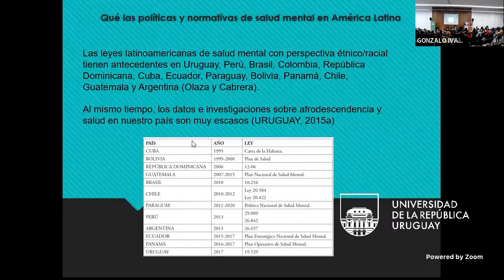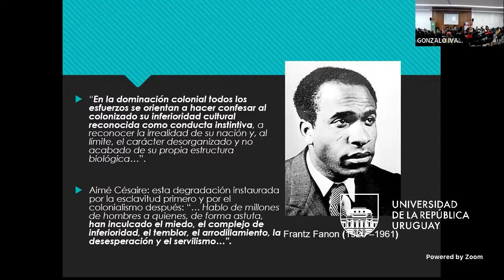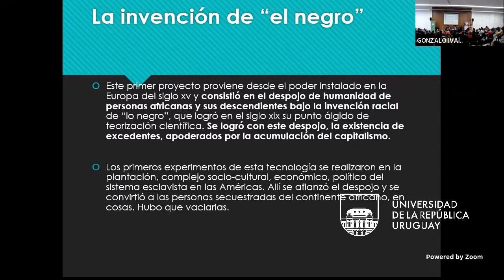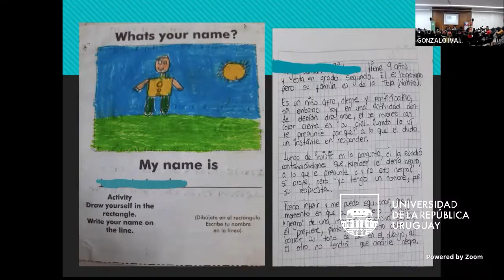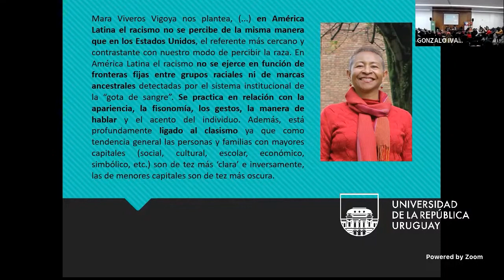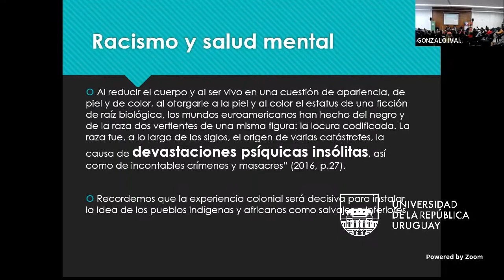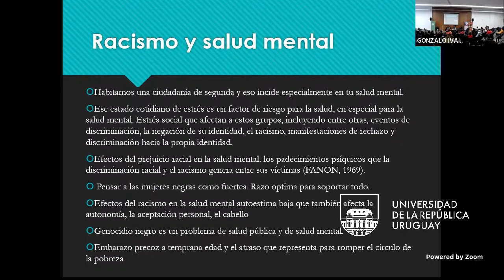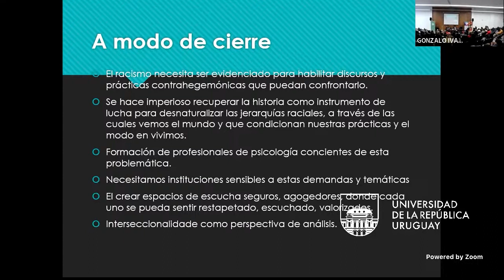Salud mental y población afrodescendiente en Uruguay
El evento "Salud mental y población afrodescendiente en Uruguay" tuvo como propósito presentar oficialmente el Servicio especializado en atención psicológica a personas víctimas de discriminación racial (SEADR).

La actividad fue organizada, en el marco de Julio, mes de la afrodescendencia, por el Municipio B junto a la Facultad de Psicología de la Universidad de la República con el apoyo del Fondo de Población de las Naciones Unidas en Uruguay (Unfpa Uruguay).

El servicio que se estuvo presentando está dando cumpliento al Plan de Desarrollo Municipal (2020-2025) del Municipio B, en particular refiere al compromiso 41 en acuerdo con sus políticas antirracistas. En línea con esto, se desarrolló un acuerdo con la Facultad de Psicología de la UDELAR para poner en marcha el primer servicio especializado de atención psicológica a víctimas de discriminación racial (SEADR) del Uruguay.

Este servicio universitario, que se estuvo presentando oficialmente en la jornada del 13 de julio, está en funcionamiento desde el mes de abril. Allí se ofrece asistencia desde una perspectiva de género, generaciones, derechos y diversidad. El mismo tiene un enfoque interseccional. Este funciona a partir de un convenio vigente entre la Facultad de Psicología (Universidad de la República) y el Municipio B